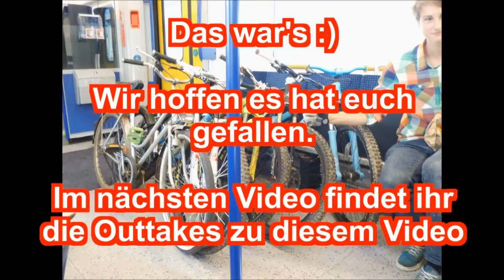Parano Dirts Oldenburg